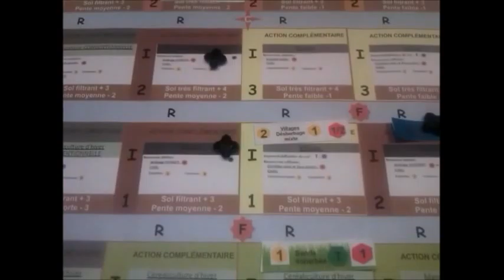Aire alimentation captage - 30 Démarrer le tour suivant